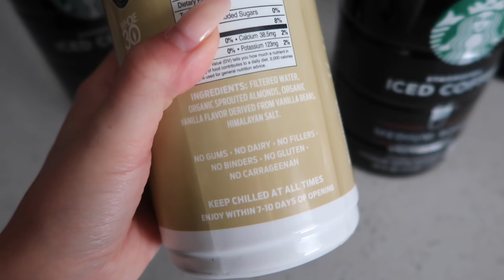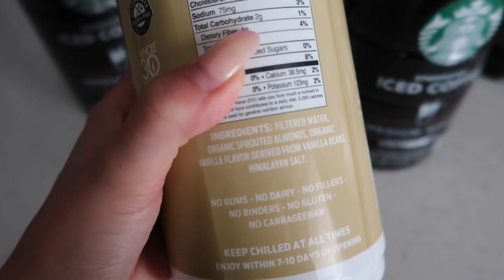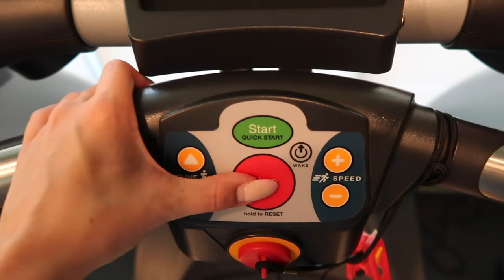WEEKEND IN MY LIFE LIVING IN LAS VEGAS (COUPLES WORKOUT, GIRLS NIGHT, MOVIE DATE, ETC)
Nike shoes
Grey sports bra
Grey leggings